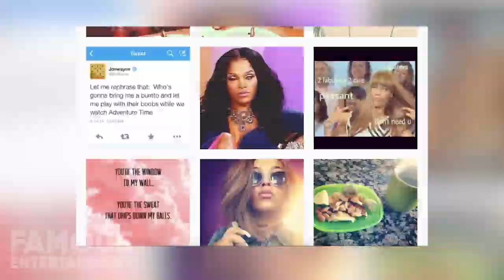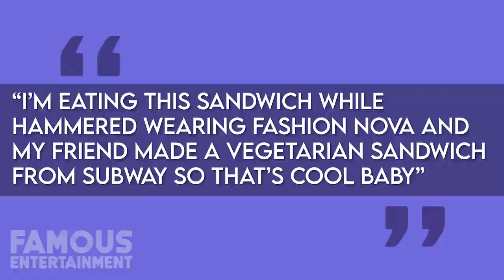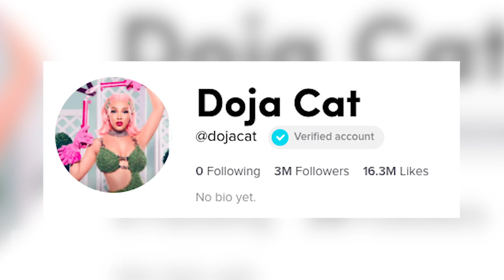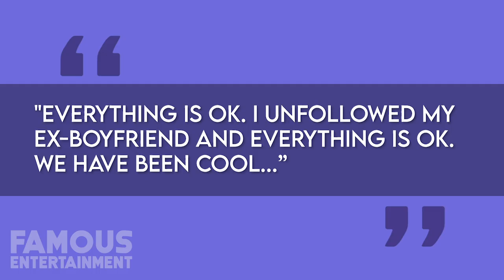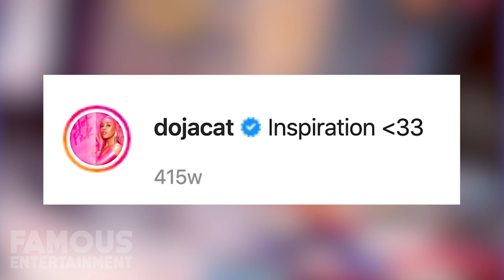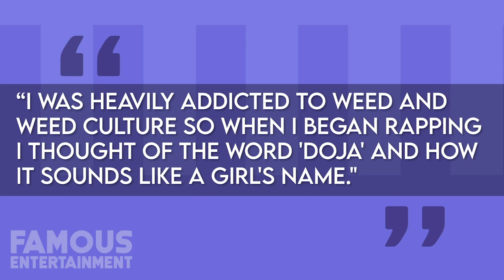Doja Cat | 10 Crazy Things We Found On Her Instagram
Amalaratna Zandile Dlamini, known professionally as Doja Cat, is an American singer, rapper, songwriter and record producer. In 2018, Doja Cat rose to prominence and internet fame with the viral music video for her song "Mooo!", which ultimately "set the tone for her career